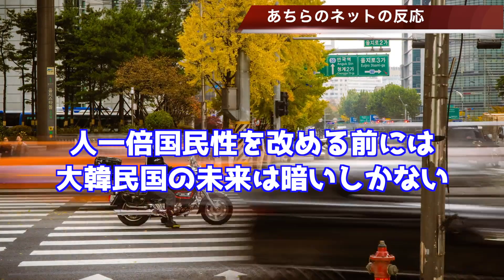🇰🇷サムスンの株価が大暴落！…【韓国ニュース：韓国の反応】